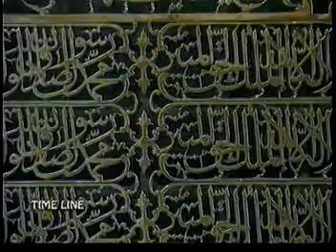Manqbat of Syeda Amina Mother of Prophet Muhammad Peace Be Upon Him